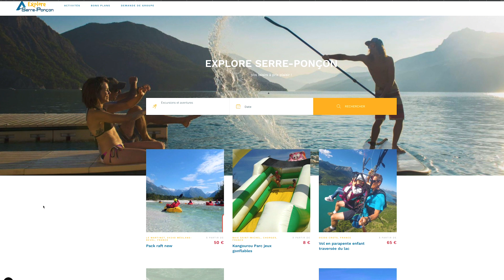Office de Tourisme de Serre Ponçon 4/8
Ils se sont transformés ! 8 Offices de Tourisme qui ont osé le changement.
Et si l’Office de Tourisme n’existait plus? Quelle est la valeur ajoutée d’un Office de Tourisme sur son territoire? Que pensent les usagers de l’utilité de l’Office de Tourisme? Dans le prolongement des travaux de la commission Prospective, nous proposerons de nouvelles alternatives pour que l’Office de Tourisme se positionne en tant qu’acteur majeur du développement économique touristique de son territoire.